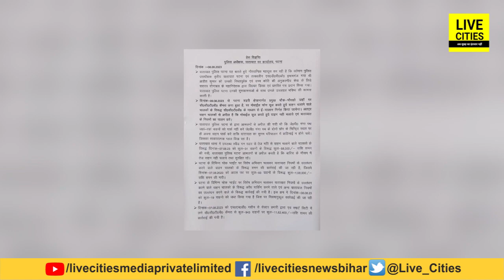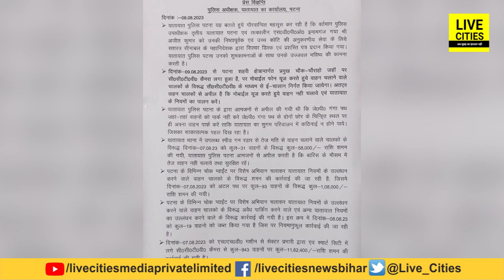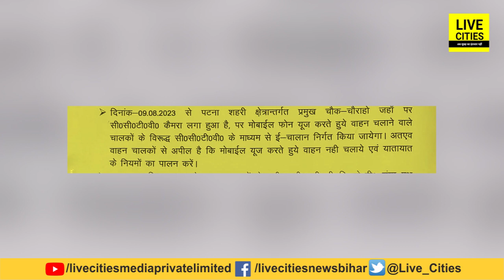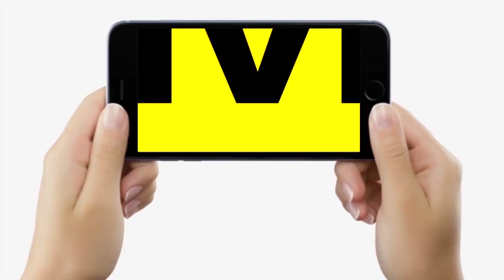Patna में आज से गाड़ी चलाते समय Phone पर बात करने वालों की खींची जाएगी फोटो, अब सावधान रहिए !